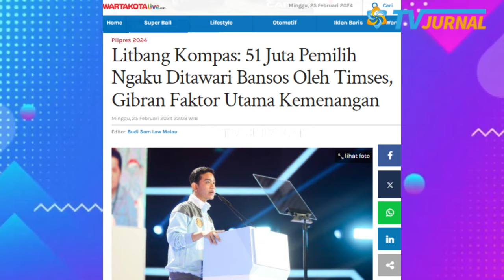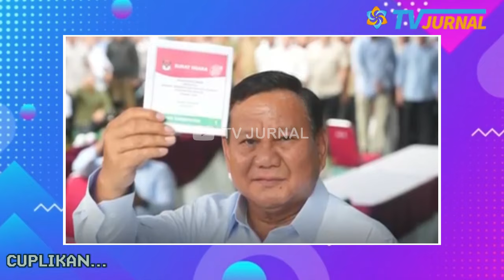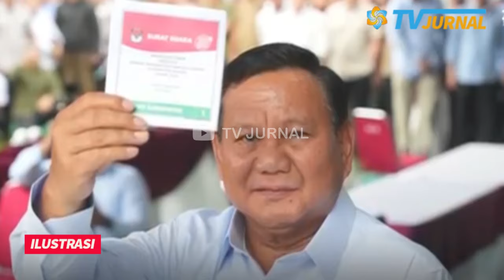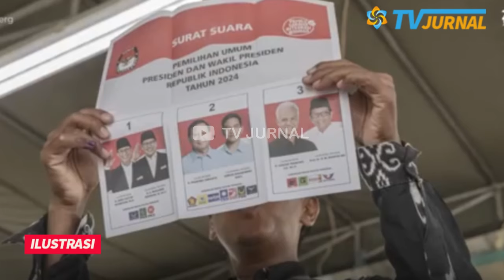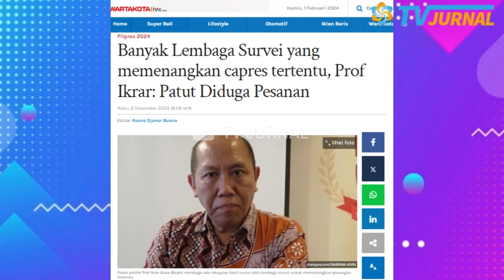STRATEGI "PAK LURAH" KEBONGKAR?! 51 JUTA PEMILIH NGAKU DITAWARI BANSOS 02??🔥WAAAH.. LICIK!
INFORMASI TERKINI DAN TERBARU HARI INI,   FEBRUARI 2024

Bansos telah menjadi alat kampanye dan Jokowi juga seakan mengamini bahwa ia senang rakyatnya bodoh agar dapat ditipu dengan mudah melalui BLT dan bansos.

STRATEGI POLITIK LICIK KUBU 02!! 51 JUTA PEMILIH NGAKU DITAWARI BANSOS OLEH TIMSES 02?

Hasil hitung cepat (quick count) Litbang Kompas di Pilpres 2024 dengan perolehan data masuk yang mencapai 100 persen, Selasa (20/2/2024), menunjukkan pasangan calon presiden-calon wakil presiden (capres-cawapres) nomor urut 2 Prabowo Subianto-Gibran Rakabuming Raka meraih suara tertinggi yakni 58,47 persen.

Disusul pasangan nomor urut 1 Anies Baswedan-Muhaimin Iskandar mendapat  25,23 persen suara. Kemudian pasangan nomor urut 3 Ganjar Pranowo-Mahfud MD mendapatkan 16,30 persen suara.

Perolehan suara tersebut diperoleh dari data penghitungan yang masuk dari 2.000 TPS pemungutan suara (TPS) sampel di 38 provinsi.

Peneliti senior Litbang Kompas Toto Suryaningtyas mengatakan guyuran bansos berpotensi memperkuat pertumbuhan elektabilitas capres Prabowo ketika sudah berpasangan dengan Gibran, yakni dalam periode November 2023 hingga 14 Februari 2024.

Menurutnya faktor utama pasangan nomor urut 2 memiliki suara tinggi itu karena pemilihan Gibran sebagai cawapres. Toto menjelaskan, bersamaan dengan dipasangnya Gibran sebagai Wapres, ada berbagai gerakan politik yang terjadi.

Di antaranya seperti relawan Joko Widodo (Jokowi) yang bergerak untuk mempromosikan Prabowo-Gibran, pemasangan baliho di seluruh wilayah Indonesia dengan melibatkan unsur aparat.

Lalu, siraman sembako yang diintensifkan kepada masyarakat, dugaan praktik money politic jelang hari pencoblosan, hingga Jokowi yang bergerak berkeliling ke wilayah-wilayah basis PDI-P dan wilayah kampanye Ganjar pada Januari 2024.

Lagipula, kata Toto, suara Prabowo-Gibran juga sudah melonjak di atas ekspektasi, yakni hingga 40 persen. Toto menilai banyak penyebab kenapa suara Prabowo-Gibran bisa tinggi saat ini, baik versi quick count maupun real count.

Dikutip dari Kompas.id, hasil survei pascapencoblosan atau exit poll yang dilakukan Litbang Kompas pada 14 Januari 2024 memperlihatkan fakta, yang ternyata seperlima bagian publik (20,3 persen) menyatakan pernah ditawari bansos dalam waktu sebulan sebelum pencoblosan, baik sembako maupun uang, oleh tim sukses dari parpol ataupun capres.

Jumlah seperlima bagian responden merupakan proporsi yang sangat besar jika diproporsikan ke total pemilih yang mencapai 204 juta, yaitu sekitar 51 juta orang. Menurut analisis Toto, bansos berpotensi memperkuat pertumbuhan elektabilitas capres Prabowo ketika sudah berpasangan dengan Gibran, yakni dalam periode November 2023 hingga 14 Februari 2024.

Fenomena ini seiring dengan melonjaknya elektabilitas pasangan Prabowo-Gibran dalam periode itu, terus meningkat tinggi dari angka pada bulan Agustus 2023.

Memang, strategi bansos ini memang jitu. Semua yang dilakukan oleh kubu 02 dengan membagikan banso hanya untuk mengelabuhi masyarakat untuk memilih paslon 02.  Bansos telah menjadi alat kampanye dan Jokowi juga seakan mengamini bahwa ia senang rakyatnya bodoh agar dapat ditipu dengan mudah melalui BLT dan bansos. Bansos dan BLT yang dipakai jokowi juga kabarnya membengkak dan akan membahayakan anggaran Negara.

Panass!! Strategi Jitu "PAK LURAH" Kebongkaar? Ternyata 51 Juta Warga Ngaku ditawari Bansos 02??? Waaah... Liciiik, Karma Dinasti Politik menanti??